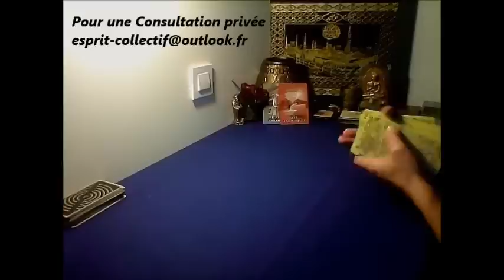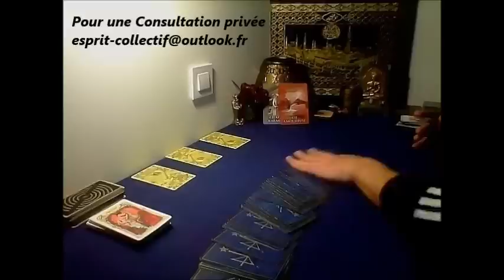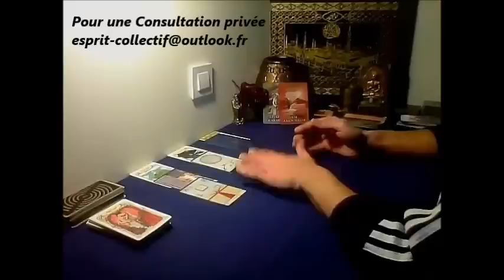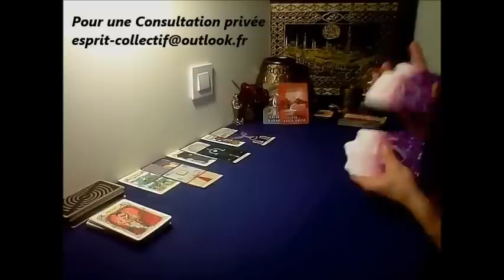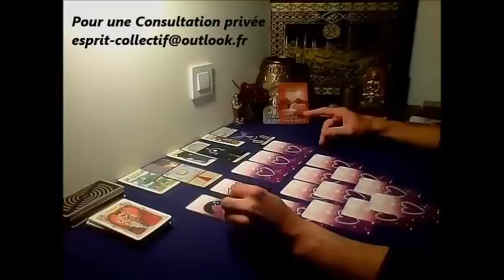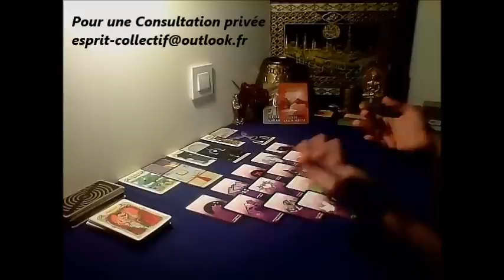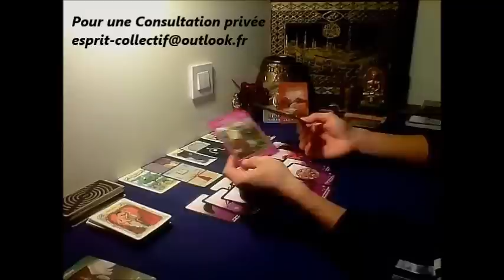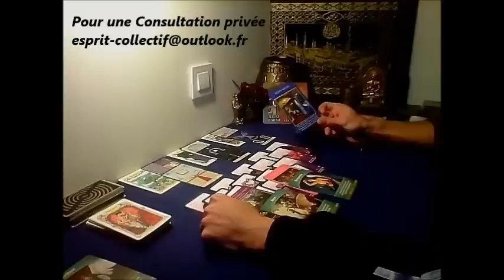Lion Relation Karmique FJ AS Avril 2019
Tirage Général Flamme Jumelle / Âme Sœur
Merci pour votre patience et de l'amour que vous m'apporté :)